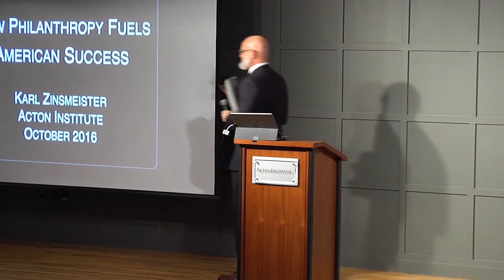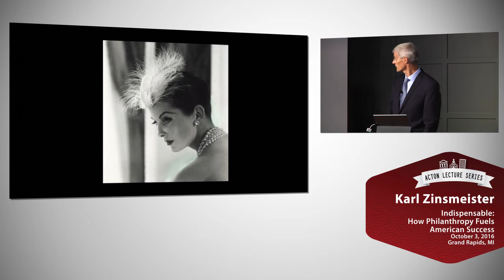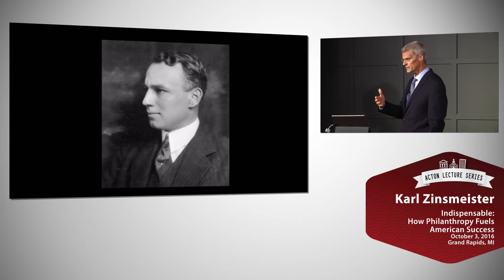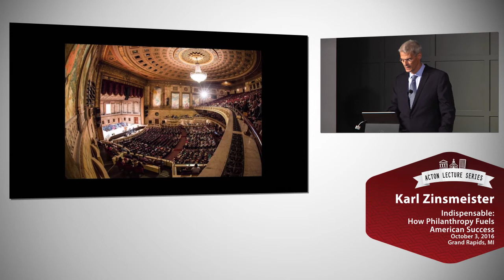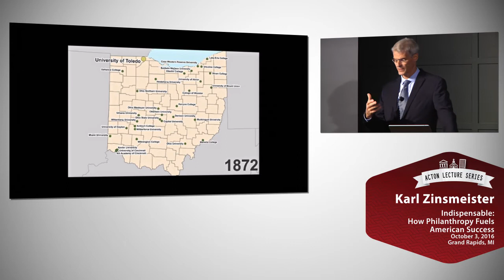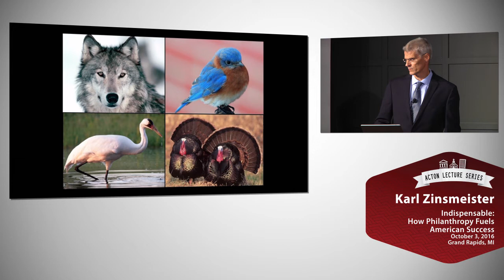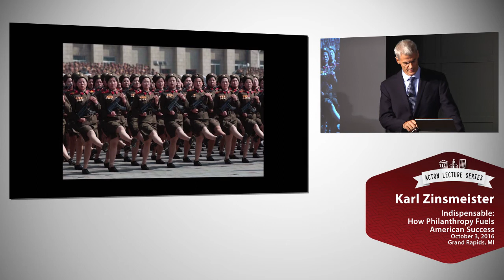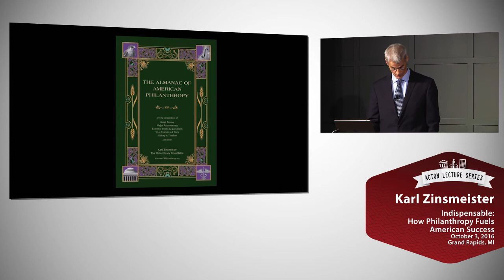Indispensable: How Philanthropy Fuels American Success (Karl Zinsmeister - Acton Institute)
Philanthropy in America is a bursting, bubbling impulse that has vital effects on almost every sector of our society. In this lively talk, author and former White House domestic policy adviser Karl Zinsmeister sketches the unappreciated size and scope of charitable giving, and argues that without it there would be no America as we know it. Private action to solve public problems is one of the practices that most distinguishes the U.S. from other nations, and continues to play a crucial role in keeping our communities healthy and our economy burgeoning. This presentation includes rich images, fascinating biographies, and rare historical details from Zinsmeister’s Almanac of American Philanthropy—a monumental new resource just published by The Philanthropy Roundtable as a kind of missing manual to explain, inspire, and defend private giving.

Karl Zinsmeister
Author and Former White House Domestic Policy Adviser
Karl Zinsmeister oversees all magazine, book, and web publishing at The Philanthropy Roundtable in Washington, D.C. In 2016 he produced The Almanac of American Philanthropy, the 1,342-page culmination of a multiyear effort to create the authoritative reference on America's fascinating and culturally seminal tradition of solving public problems with private resources. He also founded and advises the Roundtable’s program on philanthropy for veterans and service members. Karl has authored 11 books, including two different works of embedded reporting on the Iraq war, a book on charter schools, a storytelling cookbook, even a graphic novel published by Marvel Comics. He has also made a PBS feature film and written hundreds of articles for publications ranging from the Atlantic to the Wall Street Journal. Earlier in his career he was a Senate aide to Daniel Patrick Moynihan, the J. B. Fuqua Fellow at the American Enterprise Institute, and editor in chief for nearly 13 years of The American Enterprise magazine. From 2006 to 2009 Karl served in the West Wing as the President's chief domestic policy adviser and director of the White House Domestic Policy Council. He is a graduate of Yale University and also studied at Trinity College Dublin.